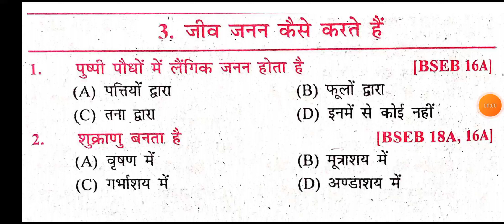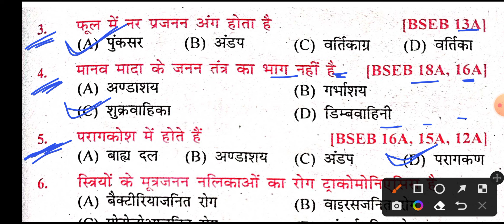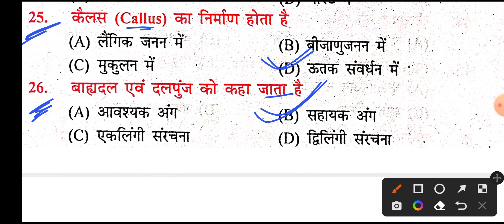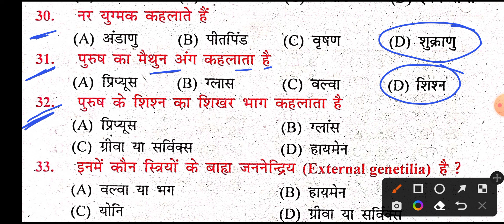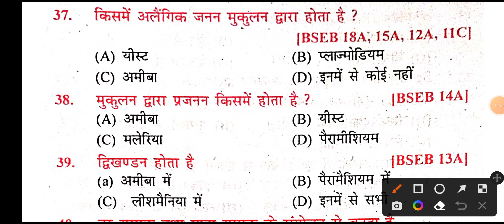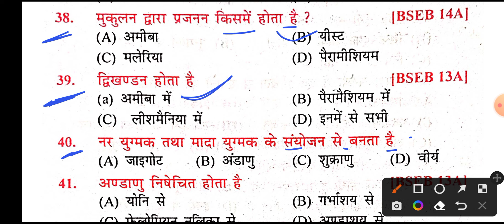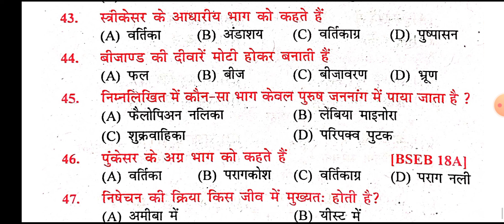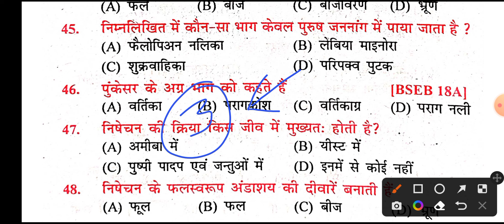Biology Most Important Objective Question Answer || Biology Chapter 3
10th ka objective question
10 class ka objective question

science ka objective question answer
science ka objective question
12th class science ka objective bataiye